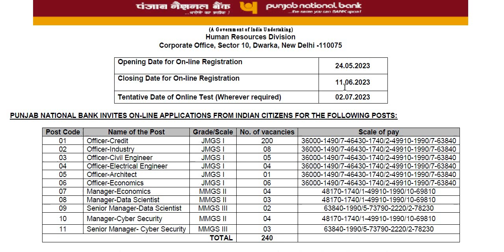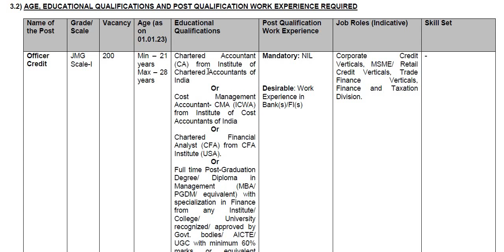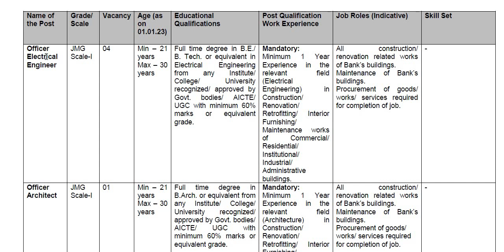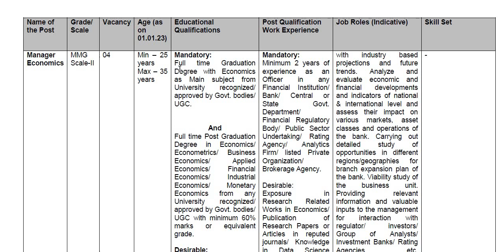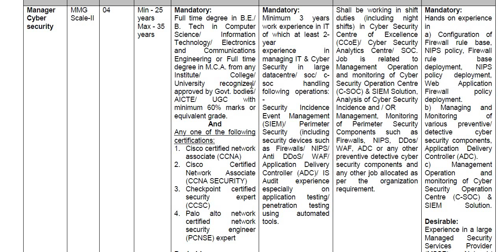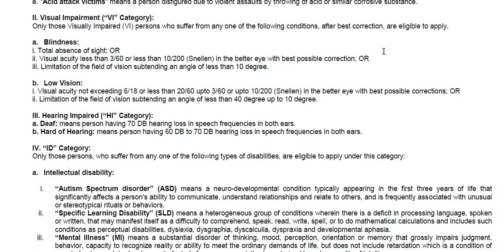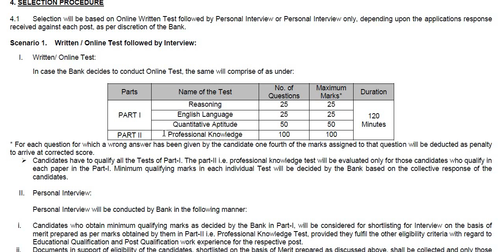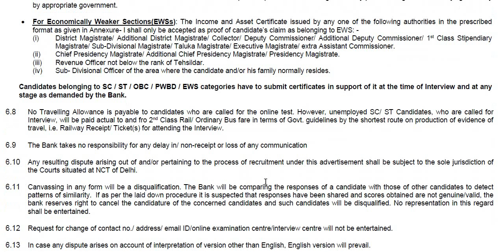Punjab National Bank ನಲ್ಲಿ ವಿವಿಧ ಹುದ್ದೆಗಳ ನೇಮಕಾತಿ || Classic Job Junction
Classic Education
Dharwad